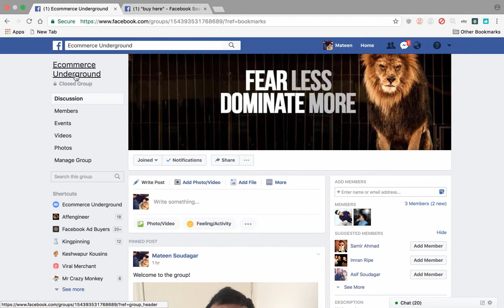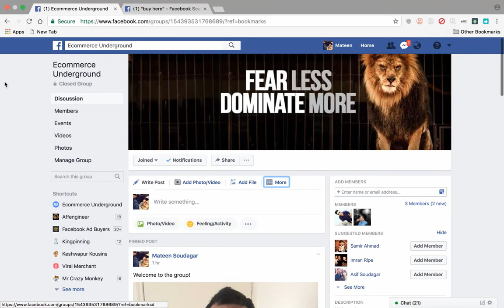[Accepting Only 300 for now] Ecommerce Undergound - Dropshipping FaceBook Group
Will be sharing a ton of info and hacks so join up!